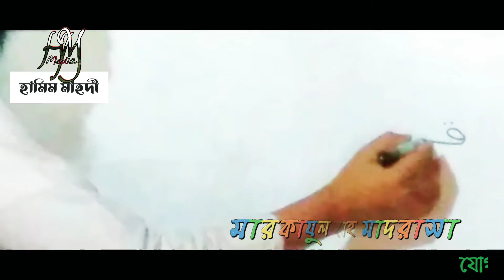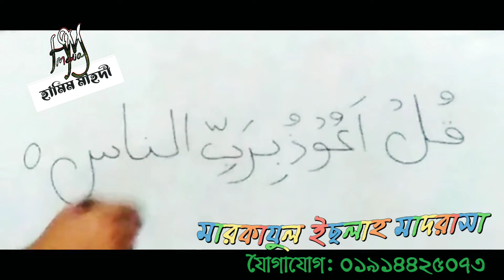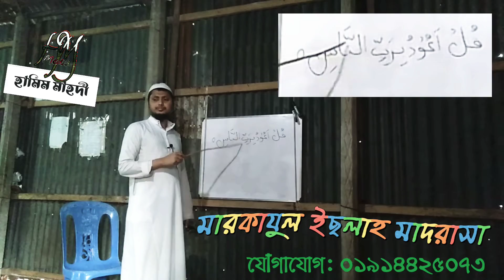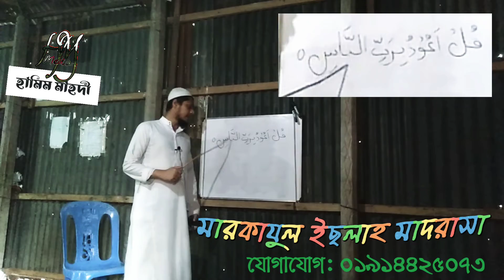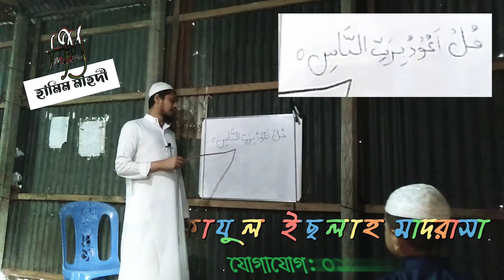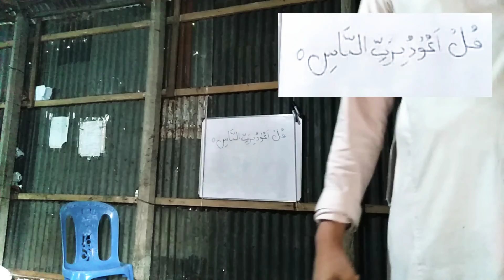আমপাড়া পড়ানোর সিস্টেম || বাংলাদেশ কুরআন শিক্ষা বোর্ড || মারকাযুল ইছলাহ মাদরাসা || সঠিক নিয়মে পাঠদান